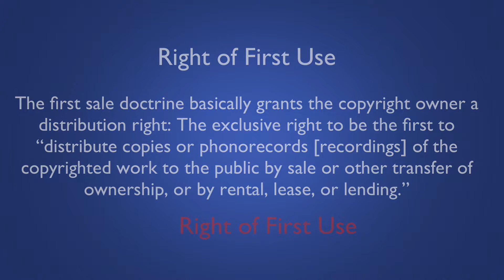The Right of First Use: You Control the First Release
The Right of First Use: You Control the First Release. Did you know that after you release your song to the public, anyone can record it? There are rules, however, that must be followed. This lesson is so simple that you can miss the lesson on it! Don't miss the lesson!

UPDATE: Audio training is NOW A CHECKLIST!
Download your free checklist: 22 Things to Do Before You Release Your Music

I am a Music Business Professional with 35 years as a Music Publishing Administrator! I specialize in Copyright Administration and Music Business Consulting.